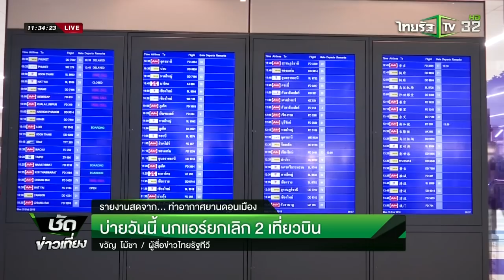บ่ายวันนี้ นกแอร์ยกเลิก 2 เที่ยวบิน | 15-02-59 | ชัดข่าวเที่ยง | ThairathTV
แม้สายการบินนกแอร์จะประกาศว่าวันนี้ จะไม่ยกเลิกเที่ยวบิน แต่ผู้สื่อข่าวไทยรัฐทีวี ที่ติดตามสถานการณ์ที่ท่าอากาศยานดอนเมือง กลับพบว่า ตารางแสดงเที่ยวบินวันนี้ แจ้งยกเลิกเที่ยวบินของสายการบินนกแอร์ 2 เที่ยวบินในช่วงบ่าย ติดตามรายละเอียดกับคุณขวัญ โม้ชา ผู้สื่อข่าวไทยรัฐทีวี รายงานสดจากท่าอากาศยานดอนเมือง